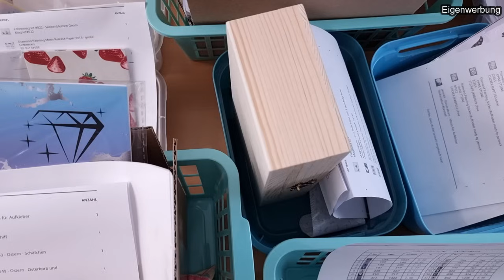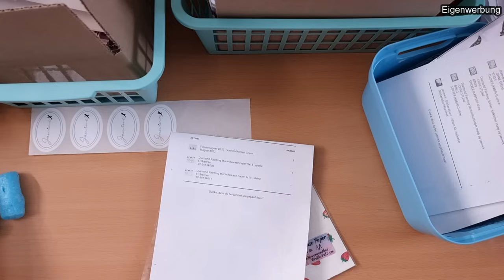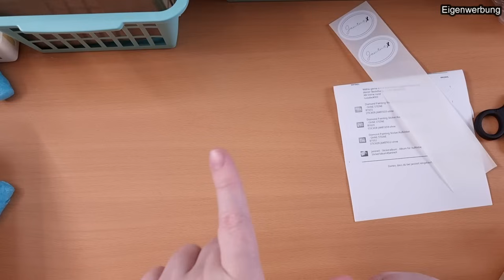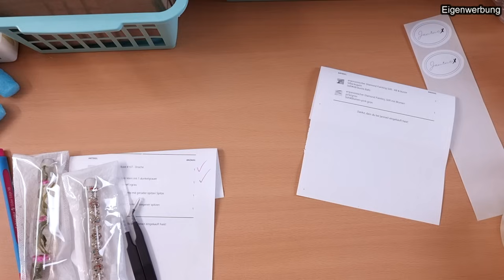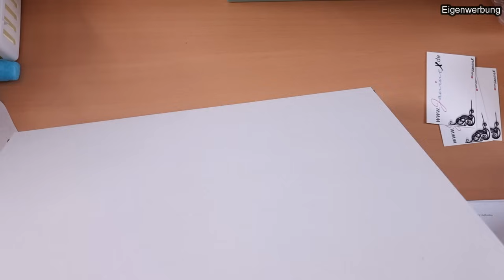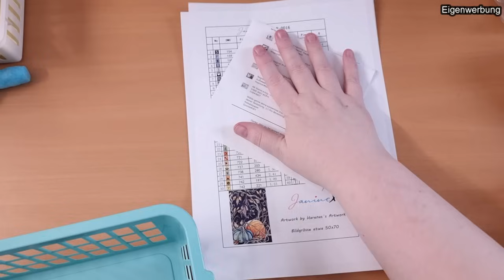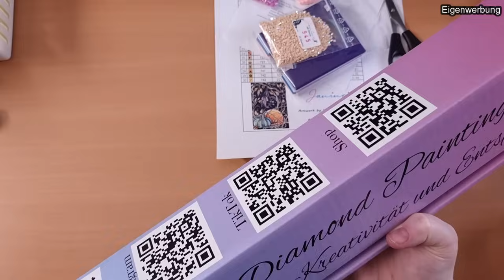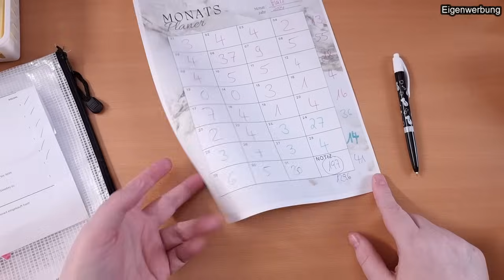JanineX - Bestellungen verpacken #11 - es gibt was neues zu gucken😊 & ich bin so happy 🥰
Diamond Painting Zeit mit meinem Shop JanineX.
Es geht weiter  :D & ich freue mich darauf eure Bestellungen einzupacken :-)

Und natürlich noch ein paar Infos zu den Bildern:
Keine Versandkosten ab 100 EUR Bestellwert.

Eure Janine

Hier einige nützliche Links zum Diamond Painting Zubehör:
zum painten: